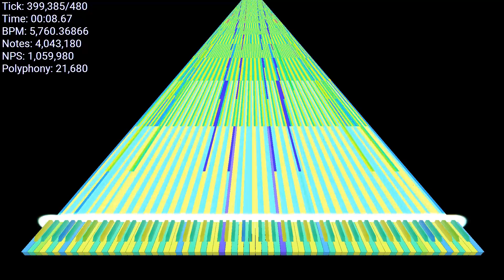[Black midi] Yiay 1 bil sor (CJC count exactly 1 bil)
UMP Basic Diagnosis
File Size: 8 GB
Resolution: 480 PPQN
Total tracks: about 20k to 30k tracks
Notes: 1,000,000,000
Duration: :10.6
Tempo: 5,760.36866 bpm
midi by hans5958

Found the link that there is no original video for 1 Billion by Hans5958
Original video: no.
Soundfont: Sine.sf2

Synth: Keppy's MIDI Converter with 1 000 voices
Zenith Plugin i used: MIDITrail+
Zenith note counter mod was so slow and couldn't render any faster so i used the Tails debugged CJC mod to render to it.

I used CJC Note Counter made by Conjac Jelly Charlieyan.